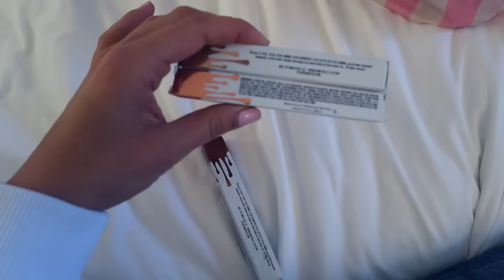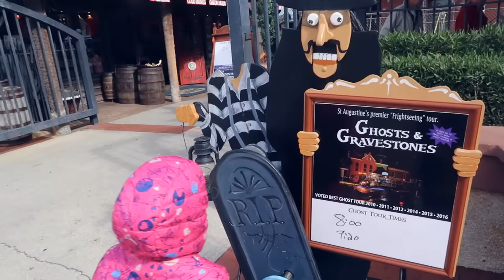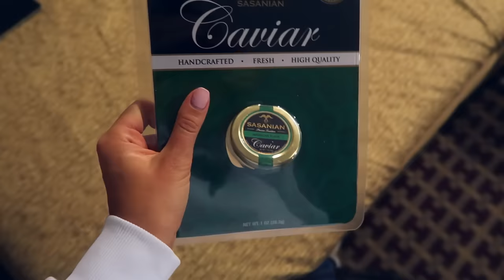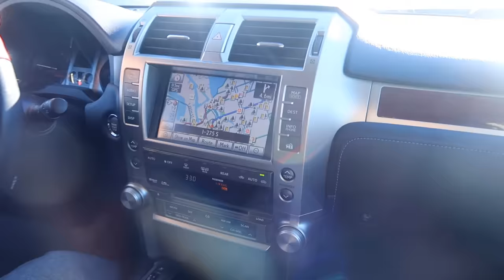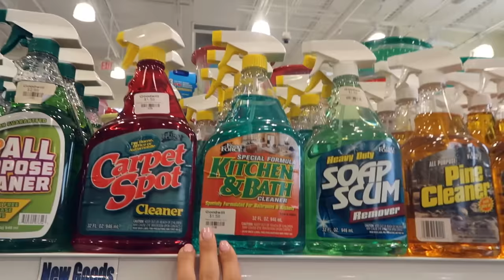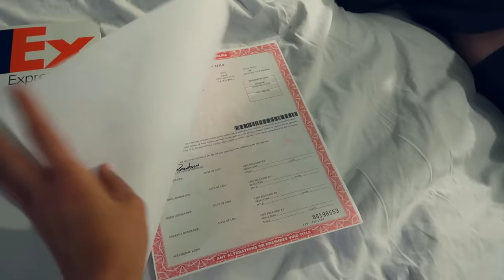Секонд-хенды в Clearwater! ГОРОД ЛЕБЕДЕЙ в LAKELAND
Привет-Привет) Меня зовут Женя Гейн ) в этом видео я покажу череду событий из нашей Американской жизни )